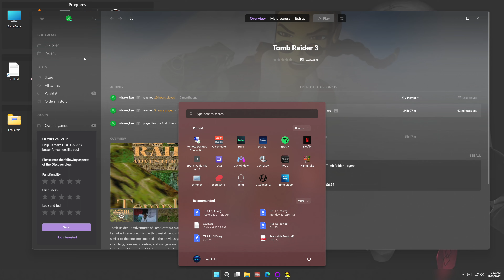Tomb Raider 3 [Blind] Ep 32 - Crash Site 3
Lara has some issues with a ledge, but figures it out.

My Blind (First Playthrough) of Tomb Raider 3. Patched for widescreen, 4K and upscaled.